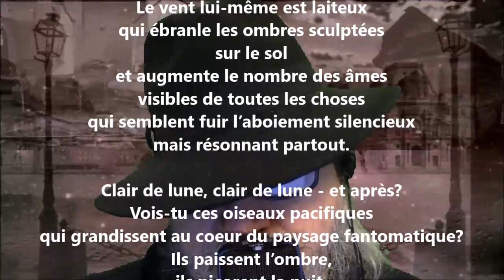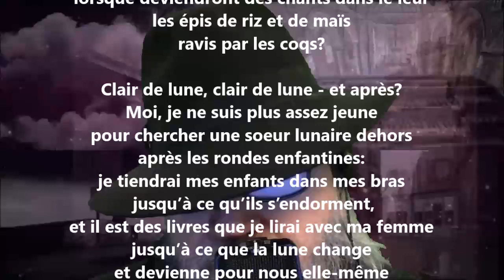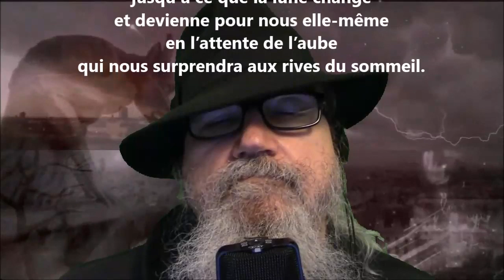Images lunaires - Jean-Joseph Rabearivelo lu par Yvon Jean